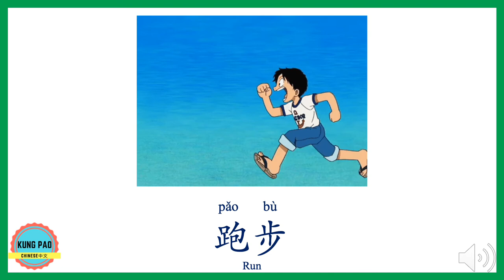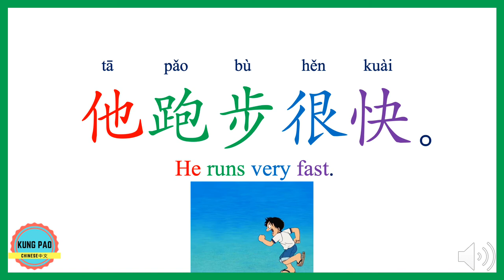How to say "quick" in Chinese？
In this video, you are going to learn how to say "quick" in Chinese.